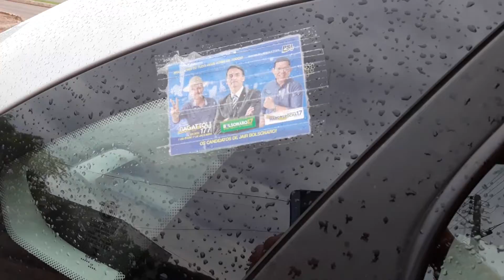Tenho CABO e RABO na PORTEIRA FECHADA - 2018 Jair Bolsonaro (PSL) Presidente República Brasil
Ok- Asiste 1- Vídeo falando tudo sob mim e PROPRIEDADE nesta Reportagem da Rede-TV! - Tambem veja os LINKS das Reportagens e outros detalhe aqui no RODA Pês dos detalhes.

1-Dentro do Escritório construído com um Tanque de Combustível.

2-Museu com mais de 2,000 mil PEÇAS HISTÓRICAS CATALOGADA, construído com 3,555 litros PETs.

3-Sanitário Compostável para reaproveitamento de COCO HUMANOS.

4-Horta Mandalla construída com 3,000 mil litros de Vidros.

5-Bondinho na Floresta e outras Atividades na Propriedade.

6-Trabalhos com PNEUS VELHOS.

7-Vídeo, Visitas Aérea Da Torre da EMBRATEL. mo23-Ok